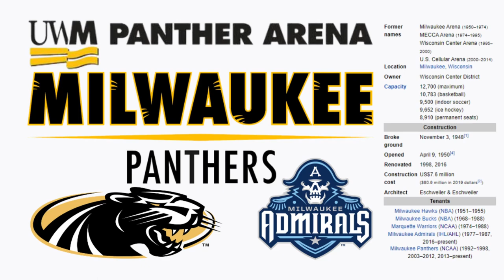UW-Milwaukee Panther Arena - Microsoft Flight Simulator STADIUM LANDING!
Today we visit the city of Milwaukee and their amazing UW-Milwaukee Panther Arena!

History:

The UW–Milwaukee Panther Arena (originally the Milwaukee Arena and formerly MECCA Arena and U.S. Cellular Arena) is an indoor arena located in Milwaukee, Wisconsin. The arena, which seats as many as 12,700 people and offers 41,700 square feet (3,874 m2) of floor space, is part of a larger downtown campus, that includes the Milwaukee Theatre and Wisconsin Center. The arena was part of the MECCA Complex from 1974 until the 1995 opening of the Midwest Express Center. The arena opened in 1950 and was one of the first to accommodate the needs of broadcast television. It was folded into MECCA (The Milwaukee Exposition, Convention Center, and Arena) when the complex opened in 1974. It is also known for its former, uniquely painted basketball court by Robert Indiana in 1978, with large orange 'M's taking up both half-courts representing Milwaukee. The Indiana floor was purchased by a fan in the early 2010s and is currently in storage at Guardian Fine Art Services, art transportation, and museum-quality storage facility in Milwaukee. It was home to the Milwaukee Hawks (1951–55) and the Milwaukee Bucks of the NBA (1968–1988), and hosted the 1977 NBA All-Star Game before an audience of 10,938. The venue was also home to Marquette University's men's basketball team along with the International Hockey League's Milwaukee Admirals. These teams all moved to the now-defunct BMO Harris Bradley Center upon the arena's opening in 1988.

On October 26, 2017, the Bucks returned to the arena for a regular-season game against the Boston Celtics in honor of their 50th anniversary in the NBA. For this event, the Bucks, by agreement with Indiana, installed a newly built floor featuring a duplicate of his original MECCA court for that game only. After the game, the floor was sanded down to remove the replica of Indiana's original work and moved to Menominee Nation Arena in Oshkosh, home to the Bucks' NBA G League affiliate, the Wisconsin Herd (although the team does not play on the floor used in the commemorative game). In 1994, the Wisconsin Center District (WCD), a state organization, was created in order to fund the Midwest Express Center, and, in 1995 the MECCA complex was folded into this, including the Arena (the soon-to-be-extinct BMO Harris Bradley Center and the newly opened Fiserv Forum are owned by a separate authority). Following a major overhaul in 1998, the arena is now home to the Milwaukee Wave of the Major Indoor Soccer League (including the 2006 MISL All-Star game) and is the Milwaukee venue for Disney on Ice.

The WCD added the Wisconsin Athletic Walk of Fame alongside the U.S. Cellular Arena in 2001. At the end of this public promenade is a Wisconsin Historical Marker noting the location where Christopher Sholes invented the first practical typewriter, featuring the QWERTY keyboard layout. As the MECCA, the building hosted first- and second-round games in the Mideast Regional of the 1984 NCAA tournament. The U.S. Cellular Arena also hosted all or part of every Horizon League men's basketball conference tournament from 2003 to 2011. In 2008 and 2009, it was home to the Milwaukee Bonecrusher's of the Continental Indoor Football League. On August 7, 2010, the arena hosted an Arena Football League playoff game between the Milwaukee Mustangs and the Chicago Rush. The Iron played its 2010 regular-season home games at the BMO Harris Bradley Center, but the ongoing installation of the new center court scoreboard in that venue forced the home playoff games to be played at the U.S. Cellular Arena, where the Milwaukee Mustangs would go on to win. It is also home to the Brewcity Bruisers roller derby league.

The arena has been the home of the Milwaukee Panthers men's basketball team at three different times—first from 1993 to 1998, then from 2003 to 2012, and since 2013. The Panthers played their 2012–2013 home games at the 3,500-seat Klotsche Center on UWM's east side campus. The move generated complaints from some Panthers fans and attendance lagged as the team limped to its worst record since the 1990s. After Amanda Braun was named UWM's athletic director in March 2013, she said she would re-examine the decision to move games from the U.S. Cellular Arena. In July 2013, UWM officials reached a 5-year contract with the arena owner, Wisconsin Center District, that runs through the 2017–2018 season. U.S. Cellular's naming rights expired on May 31, 2014, and they did not renew their contract. On June 26, 2014, it was announced that the Arena would be renamed the UW–Milwaukee Panther Arena, as part of an agreement that will run at least through 2024, with UWM having an option to extend it through 2029.